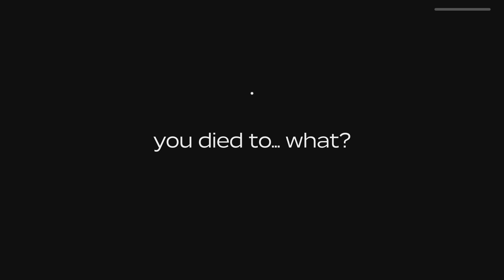Don't push bid RED buttons